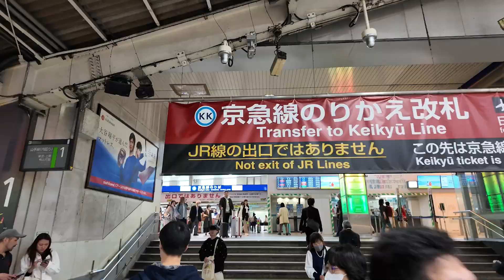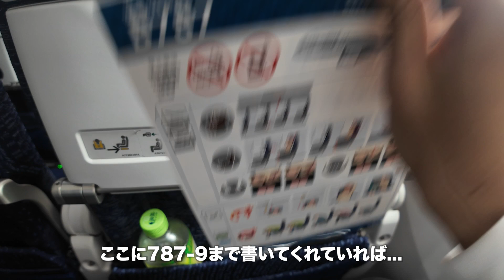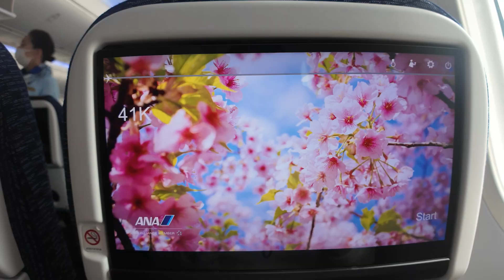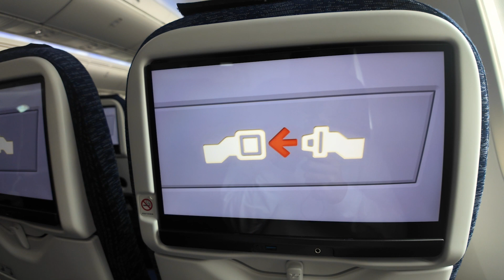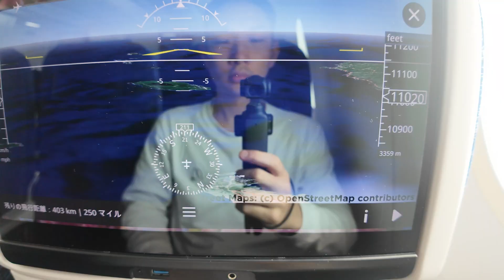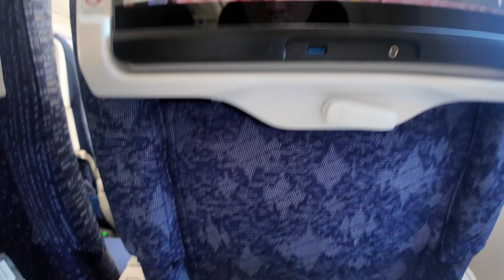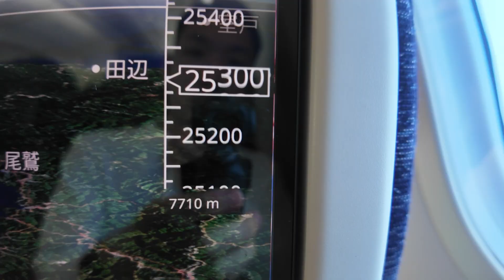ANAの最新フラグシップ機「ボーイング787-10」に乗ったつもりがまさかの事態に…